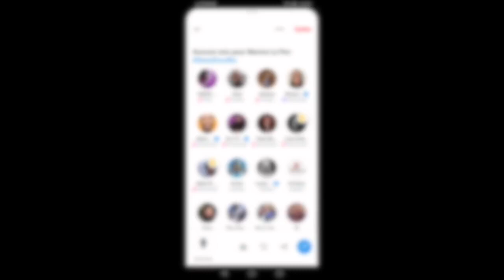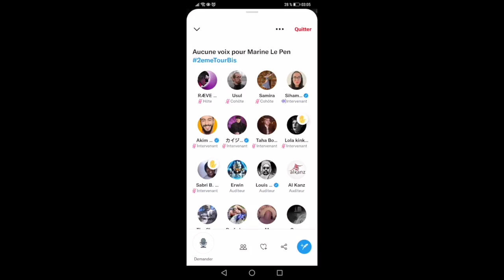L'extrême gauche défend le "vote communautariste" en justifiant un "rapport de force"